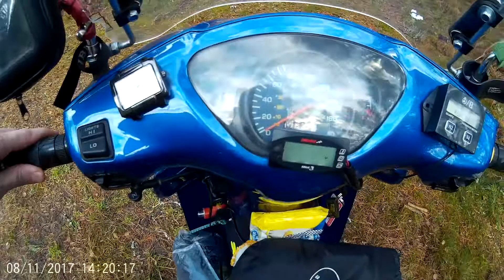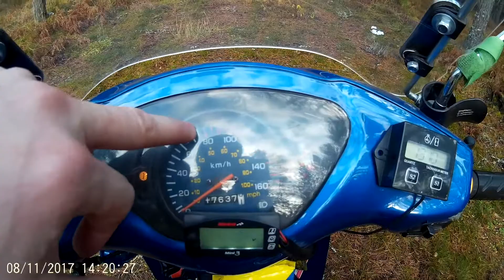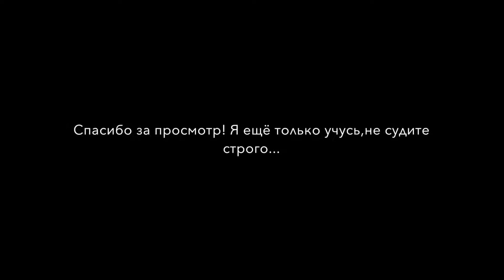jsd100 pre review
тренировка создания обзора мопедки подобной /сиянию молнии в ночи/ hona wave...